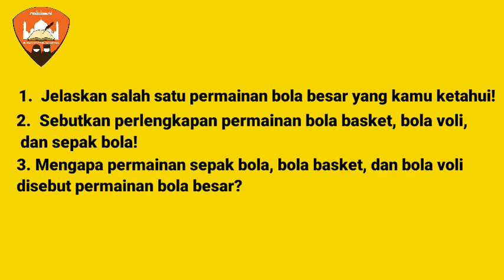Pembelajaran PJOK kelas 4 Mengenal bola besar ke-1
PJOk kelas 4
1. materi dari buku siswa Penjasorkes kelas 4, penerbit Mediatama.
2. buku pegangan Guru Penjasorkes kelas 4, penerbit Mediatama.